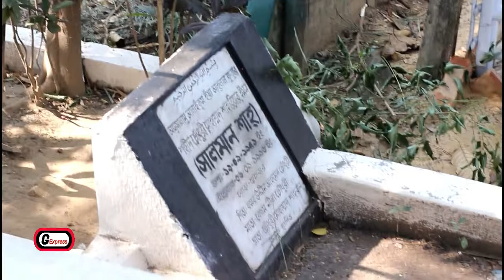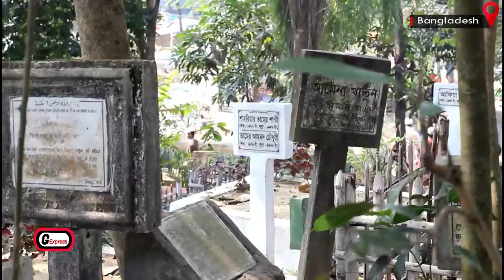Tomb Of Hazrat ShahJalal Yemeni (R) | Mazar | Sylhet Tour | Travel Bangladesh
This is the Sylhet region of Bangladesh
According to 703 AD, Hazrat Shahjalal, A famous Sufi saint of the Indian subcontinent,

 is believed to have come to the Sylhet region of modern Bangladesh in 1303 AD at the age of 32 to spread Islam.

He was later buried here. Around his grave, various people come here to pay their respects to him. He came to this Sylhet region to show respect.
Originally he was a follower of Islam. So hundreds of Muslims come here regularly.

 After praying at the shrine, people are feeding the fish so that the desires of their minds are fulfilled.